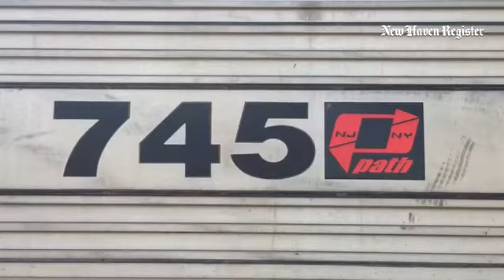Ceremonial procession in EastHaven for subway car that withstood 9/11 attacks. Donated to local tro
Ceremonial procession in EastHaven for subway car that withstood 9/11 attacks. Donated to local trolley museum.